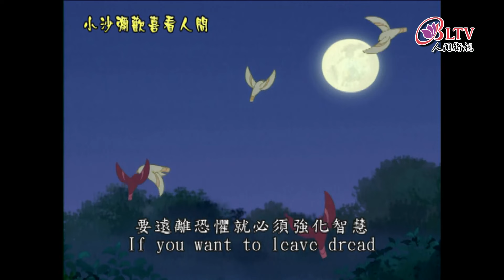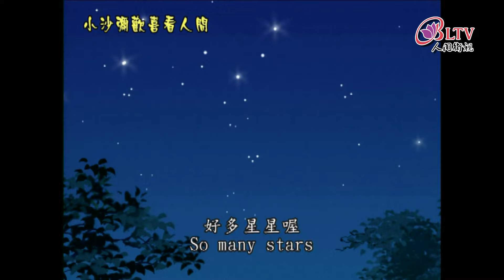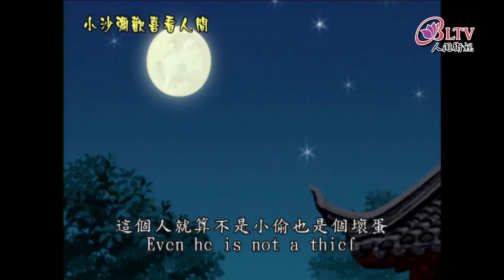【小沙彌歡喜看人間】克服恐懼｜貧窮與富有｜多少不計較｜生活的美學｜度一切苦厄｜星雲大師 佛光山｜兒童動畫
★看卡通。悟佛法。享智慧★

🌱改編自星雲大師鉅著「迷悟之間」製作而成，將大師的生活智慧透過活潑有趣的卡通動畫精采呈現。
The cartoon animation is faithfully revised from the book "Between Ignorance and Enlightenment". It vividly and interestingly reveals Venerable Master Hsing Yun 's beliefs.

🌿《小沙彌歡喜看人間》是國人自製卡通的典範，全片以中文配音加上中英字幕，由人間衛視策劃製作。人物生動活潑，對話睿智有趣，精采呈現星雲大師的生活智慧，是最佳的生活教育題材。
每則長度約5分鐘，淺顯易懂，適合閤家觀賞。

🌼本集內容：
00:22【克服恐懼 Overcome Dread】
真正的恐懼其實是來自於自己的內心，要遠離恐懼就必須強化智慧，勇敢的面對，對一切外在的逆境要有勇氣擔當。

05:21【貧窮與富有 Poverty and Richness】
如果內心滿足，即使再窮的人也是富有的；如果內心不滿足，即使富有的人也是貧窮的。

10:17【多少不計較 No Need to Fuss】
以一顆慈悲平等的心，幫助小狗平平安安的長大，是一件多麼美好的事，做多做少不應該那麼計較。

15:18【生活的美學 Aesthetics of Living】
美化環境也是美化心靈，心中有了美的感動，生活中自然無處不真，無處不善，無處不美。

20:09【度一切苦厄 Overcome All Difficulties】
不預設立場 不執著才能度一切苦厄，才能感動別人，幫助最難以幫助的人。